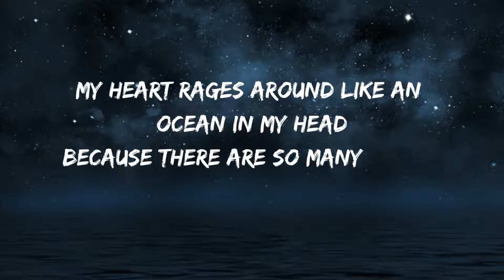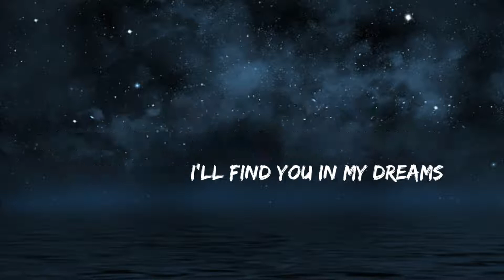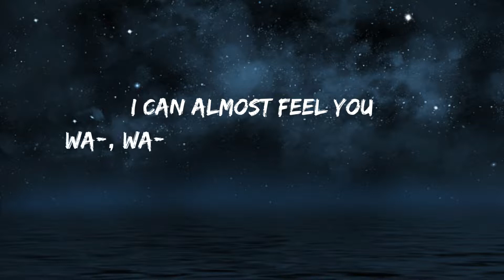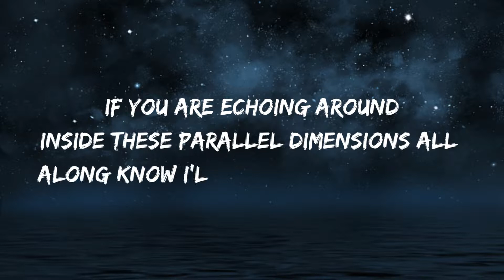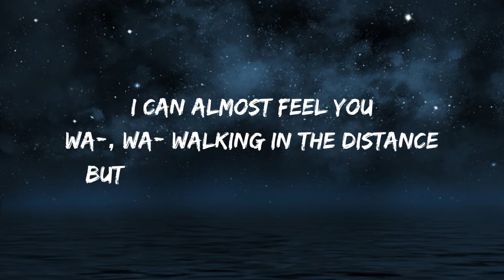Lost Sky - Dreams pt. II (feat. Sara Skinner) || Lyrics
Lyrics

I can almost feel you
Wa-, wa- walking in the distance
Inside these parallel dimensions all along
Know I'll find you in my dreams

That is not reality

Dreams
Walking in the distance

Dreams
Find you in my dreams